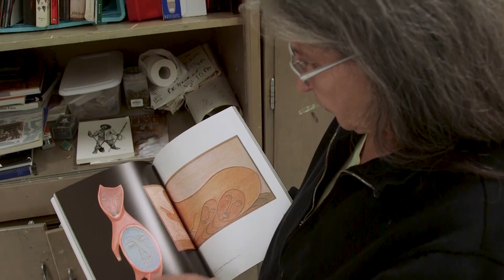Alaska Pacific University Artist Elders in Residence | Alaska Insight